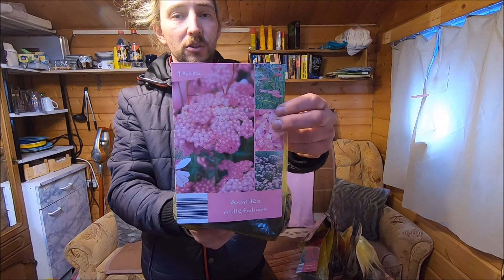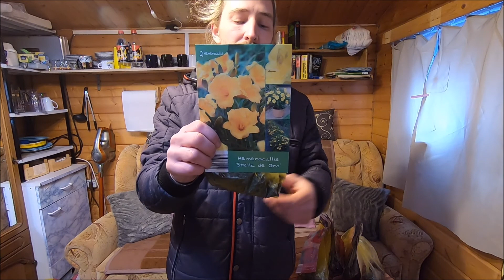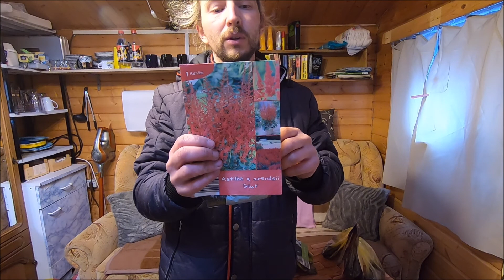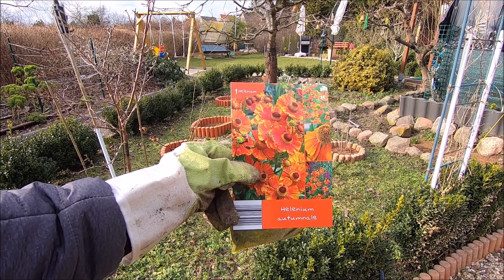Discount Zwiebeln Pflanzen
Wir waren Shoppen im Lidl. Dieses mal haben wir uns Blumenzwiebeln besorgt für den Sommer.